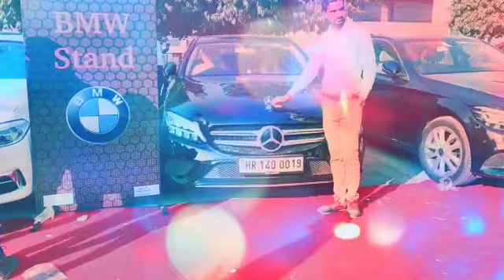Ye to 5years ka जलवा है जनाब अभी तो स्टार्टप है जनाब अभी तो जलवा बाकी है(luxury car awpl)